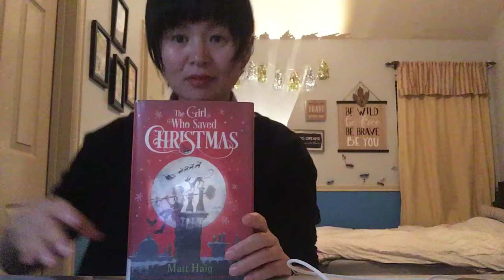The Girl Who Saved Christmas